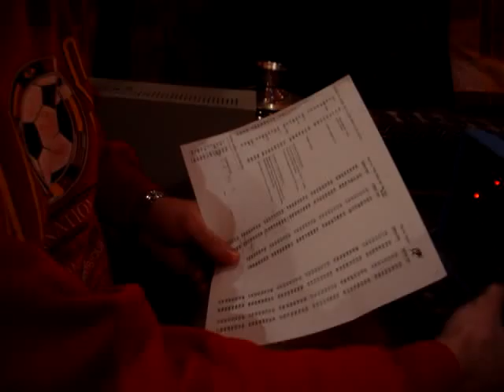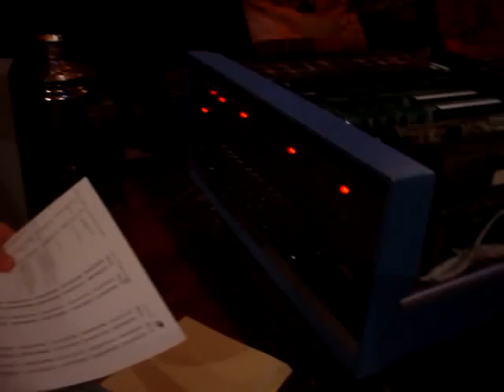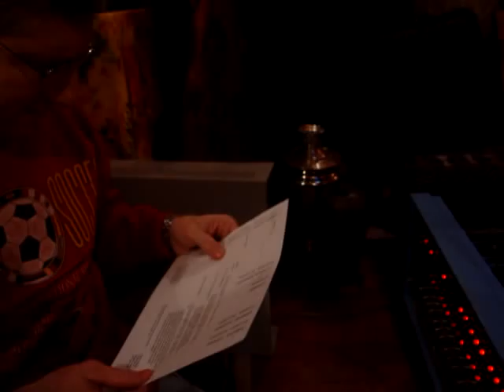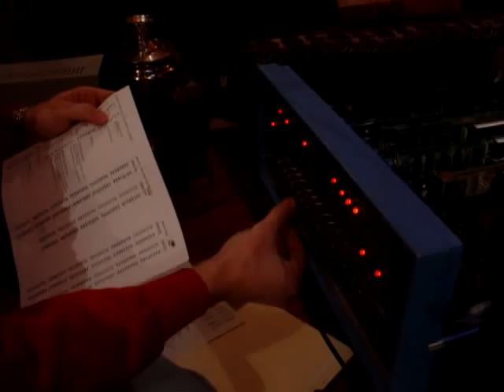DigiBarn TV: 2-Erik Klein programming and playing music on an Altair 8800 (2005)